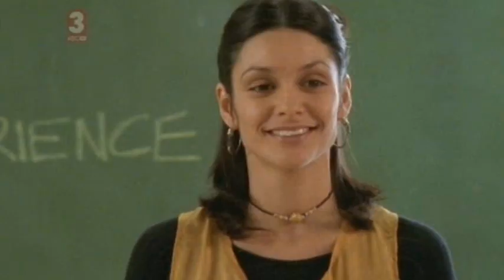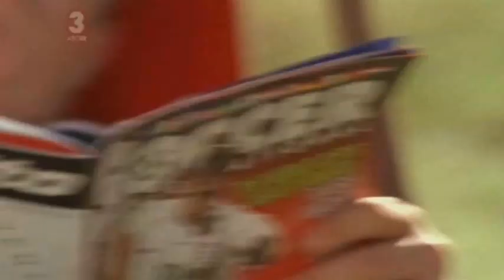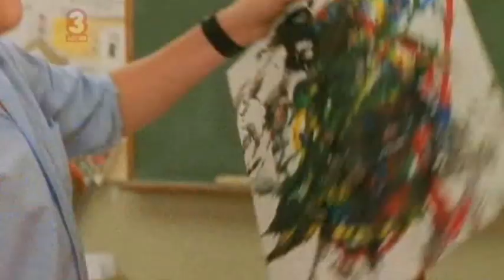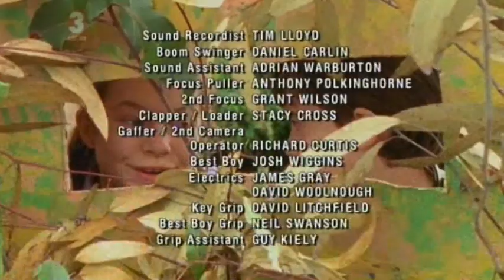Don't Blame The Koalas - Animal Art - Episode 8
Don't Blame The Koalas - Animal Art - Episode 8 - Jemma is furious when she discovers that Mark cheats in art classes. Greg learns to talk to the emus.